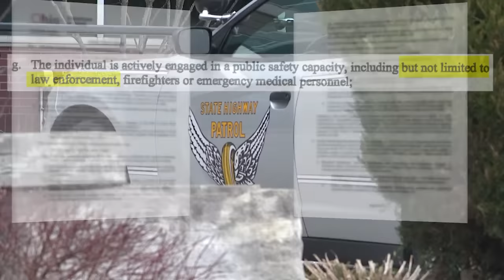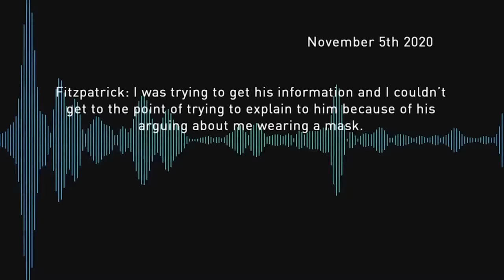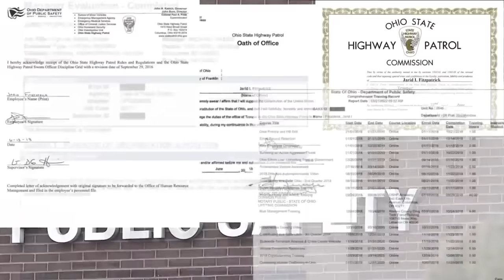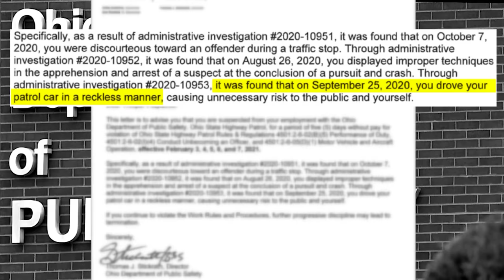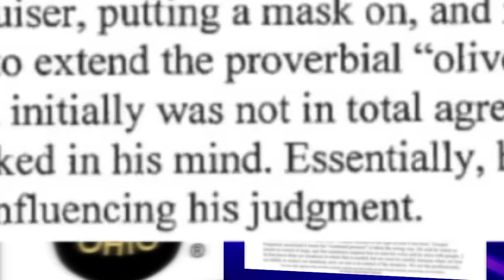Man sues OSHP trooper after 2020 traffic stop he says felt like an assault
A man says he was left with physical and mental scars after a traffic stop in 2020 just as COVID cases were starting to spike.

“I literally had no idea why I was being pulled over,” Aaron Weisman said.

Weisman is now suing Ohio State Highway Patrol Trooper Jarid Fitzpatrick in federal court after what he says felt like an assault captured on dash camera video.

Trooper Fitzpatrick is the same trooper who was nearly killed last December after crashing his cruiser into the back of a semi.